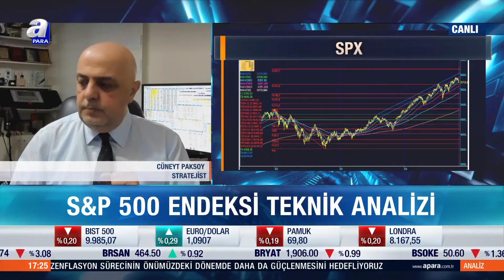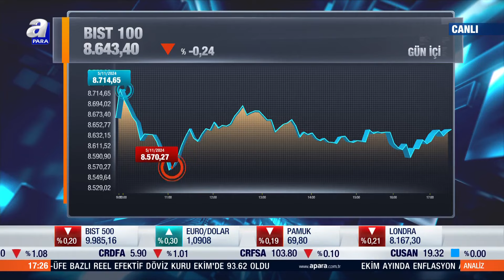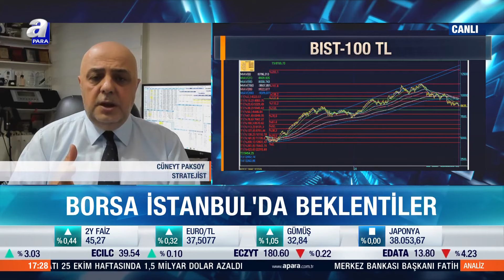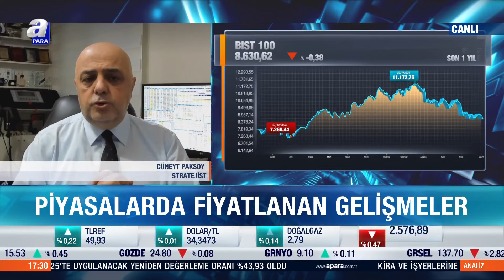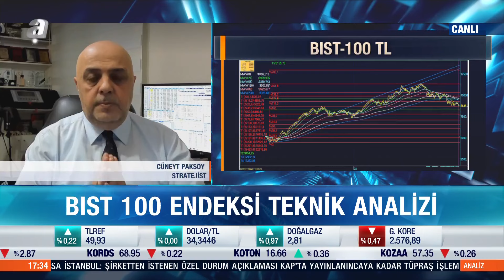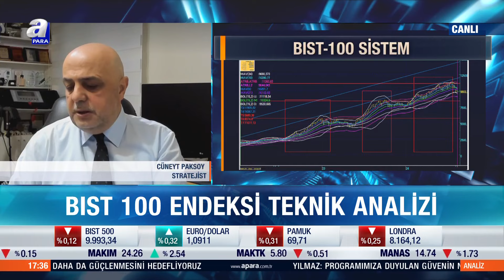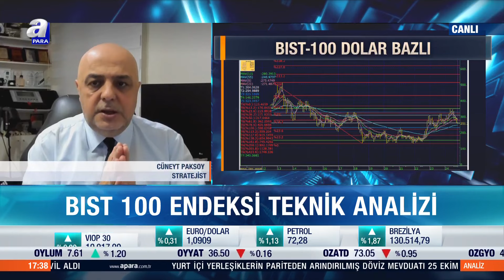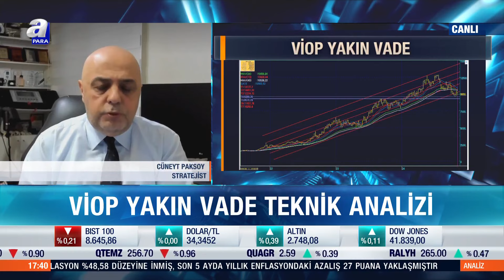BIST 100 Teknik Analizi Ve Borsa İstanbul'daki Beklentileri Cüneyt Paksoy Değerlendirdi | A Para